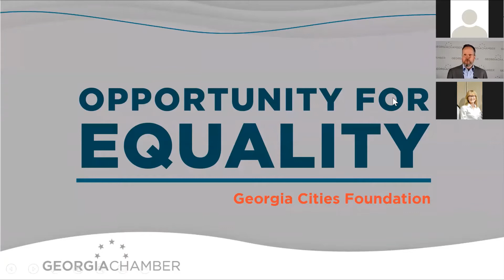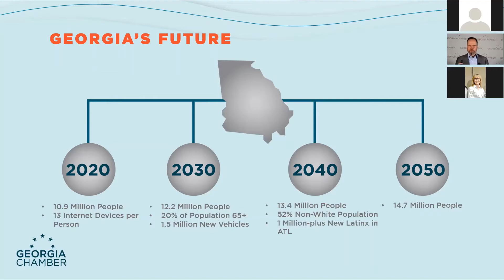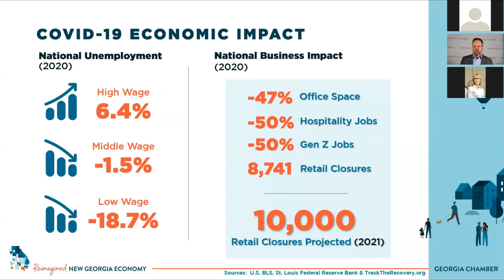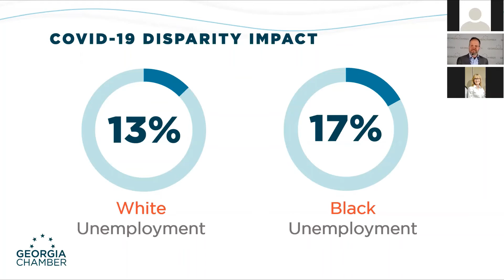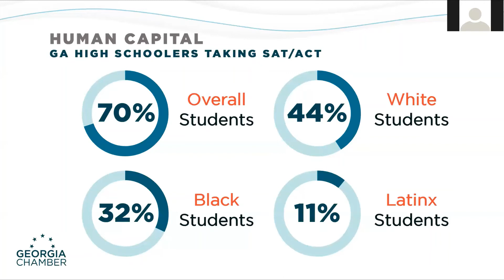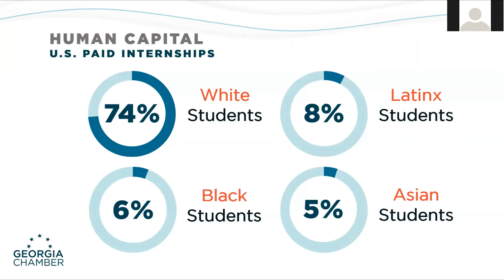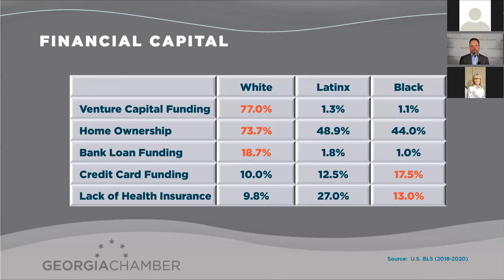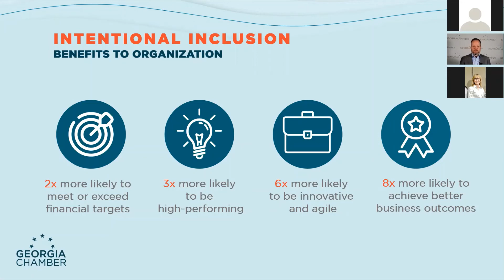GEPC Public Plenary Series - "Opportunity for Equality"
The Georgia Economic Placemaking Collaborative and Georgia Cities Solutions proudly presents: The Placemaking Public Plenary Series

This quarterly webinar series focuses on tackling social and community issues with place-based economic and community development practices. Join our expert speakers as they share information, best practices, and approaches to assist communities with smart and equitable growth.

 "Opportunity for Equality" Speaker: Chris Clark, President and CEO of the Georgia Chamber.